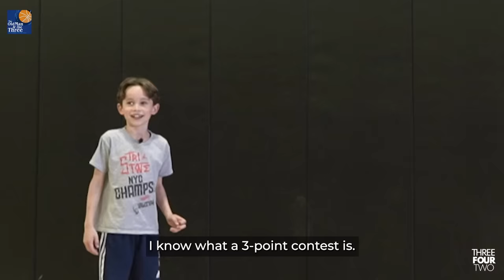JJ Redick's 8-Year Old Son Challenged Josh Hart To A 3-Point Contest 🏀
A few weeks ago, Jalen Brunson and Josh Hart (The New York Knicks) were nice enough to visit the Brooklyn Basketball Academy. While they were there, JJ Redick's son, Knox Redick, challenged him to a 3-point contest. Let's see what happens.